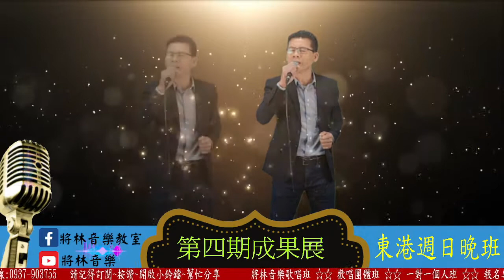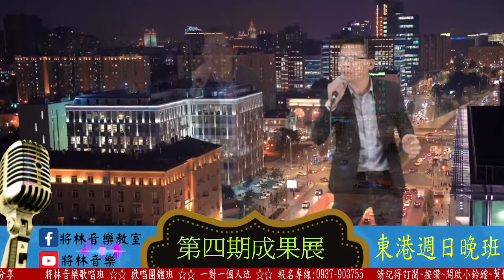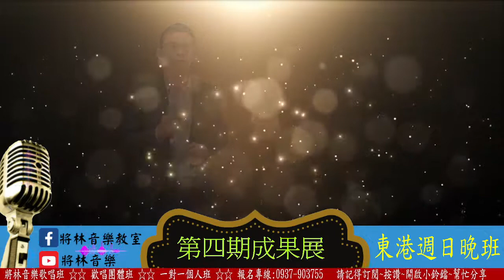將林音樂歌唱班 東港週日晚間團體班第四期成果發表 - 洪新田 - 異鄉望月想起你